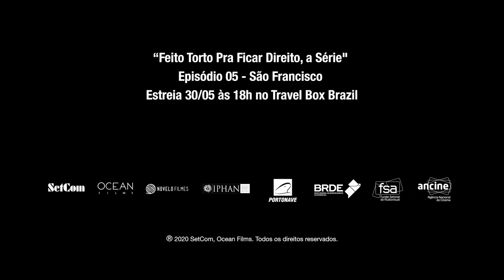Feito Torto Pra Ficar Direito, a Série - EP05 - TEASER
Sinopse Episódio 05 - O RIO PEDE SOCORRO
O Rio São Francisco sofre com a intervenção humana e a sua cultura naval tradicional é uma das vítimas. A série Feito Torto Pra Ficar Direito navega pelo Velho Chico e documenta o cotidiano dos ribeirinhos, seus estaleiros e mestres carpinteiros navais. Conheça a história da Canoa Lusitânia, lendária embarcação tombada pelo IPHAN, utilizada por Lampião.

SOBRE a série "Feito Torto Pra Ficar Direito":
Artefatos rudimentares à primeira vista, os barcos tradicionais em madeira são máquinas refinadas de navegar, adaptados a cada recanto da costa, dos rios e das lagoas do Brasil. Representam uma das maiores riquezas da inventividade popular e participam da maioria das paisagens mais conhecidas de todas as regiões do país. A série "Feito Torto Pra Ficar Direito" documenta o vasto patrimônio naval tradicional brasileiro.

FEITO TORTO PRA FICAR DIREITO, A SÉRIE | DOCUMENTÁRIO | 10 EPISÓDIOS x 42 MIN | 2020 | LIVRE

DIREÇÃO Bhig Villas Bôas e Vanessa Leal

PRODUÇÃO SetCom
COPRODUÇÃO Ocean Films
PRODUÇÃO ASSOCIADA Novelo Filmes

PATROCÍNIO Portonave
APOIO IPHAN
FSA FUNDO SETORIAL DO AUDIOVISUAL
BRDE
ANCINE